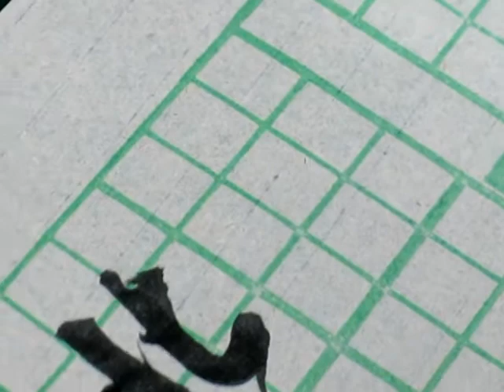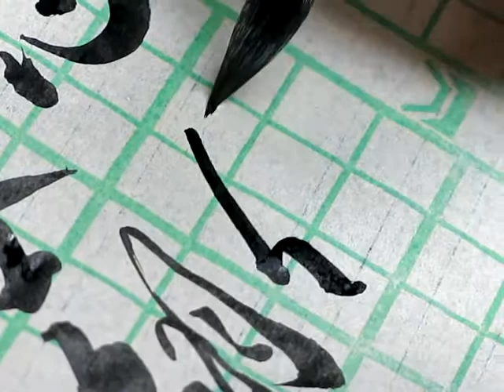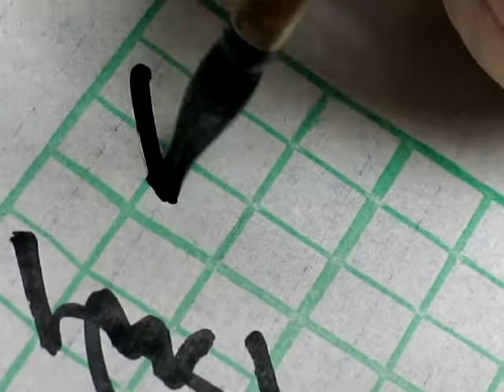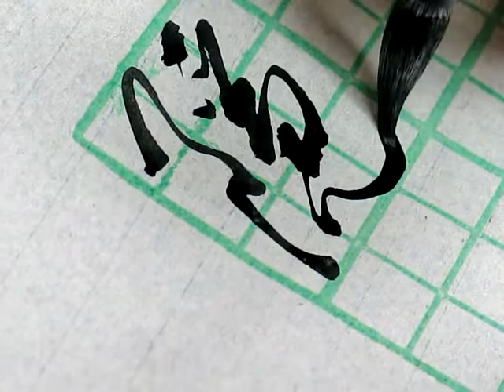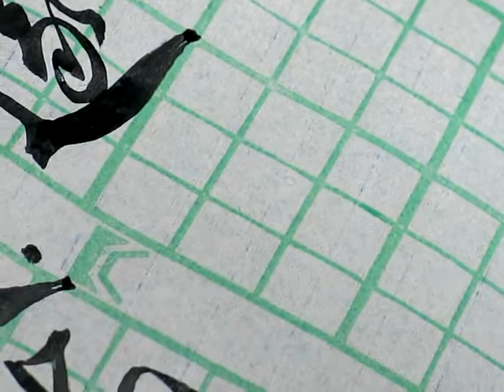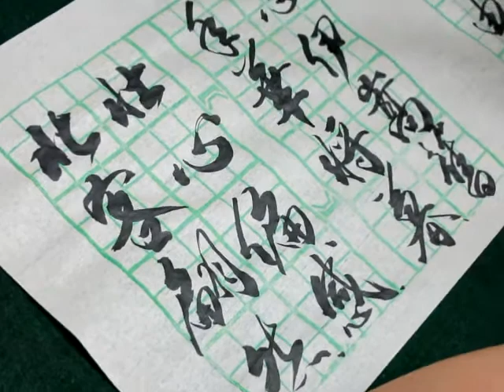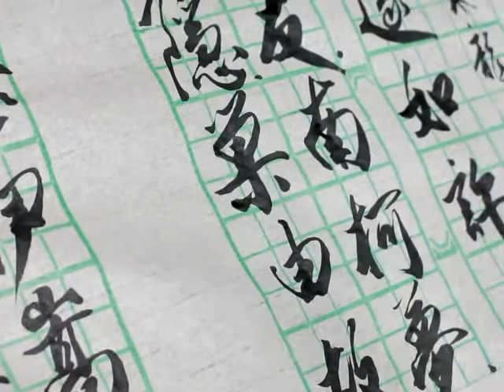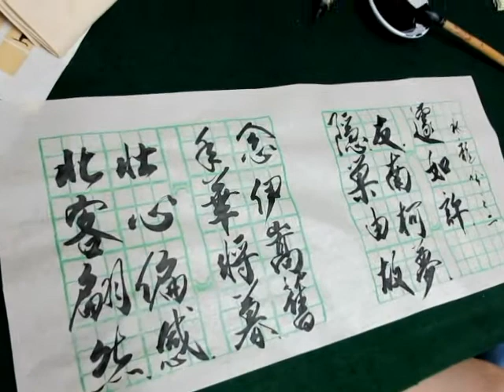顧老師書法示範2014-08-28_0181(水龍吟2)北客翩然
行書示範（宋 - 朱敦儒 -《水龍吟1》）
北客翩然，壯心偏感，年華將暮。
念伊嵩舊隱，巢由故友，南柯夢、遽如許。